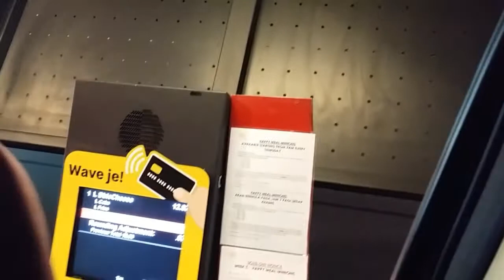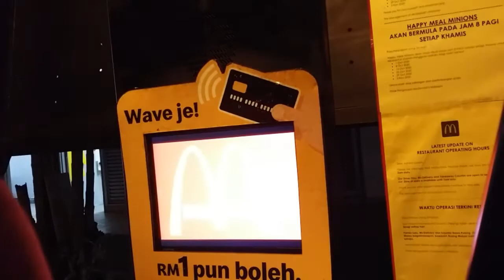REVIEW ICE CREAM SEA SALT ASAL RASA DAKWAT PEN?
Thanks guys coz sudi tengok video kitaorang dan sudi support kitaorang...kitaorg hargai sangat2 korang boleh bagi idea untuk next content kitaorang tau comment jer kat bawah yer...thanks love you guys!